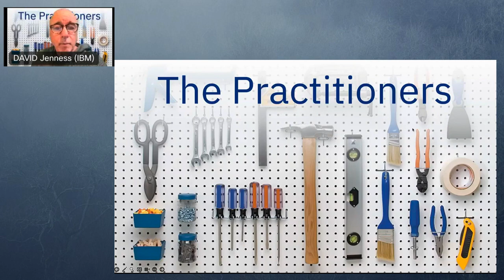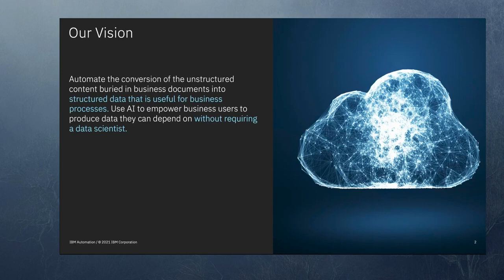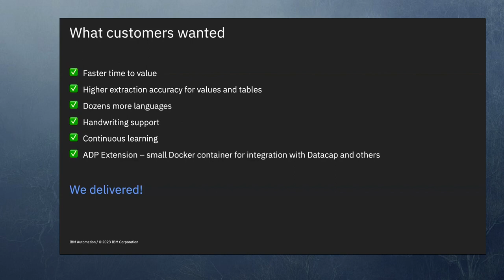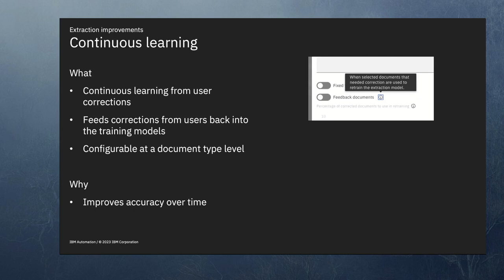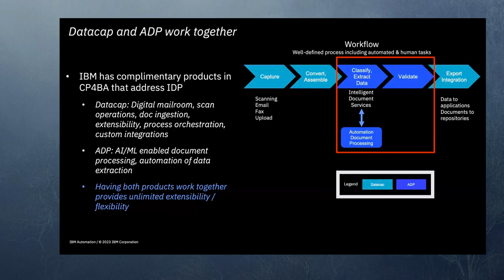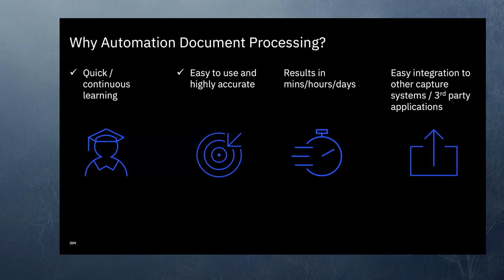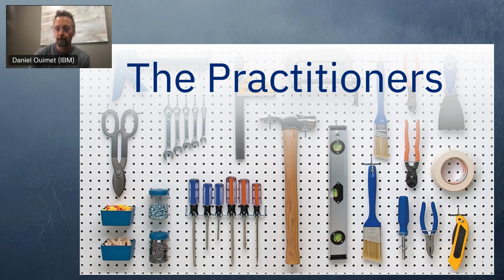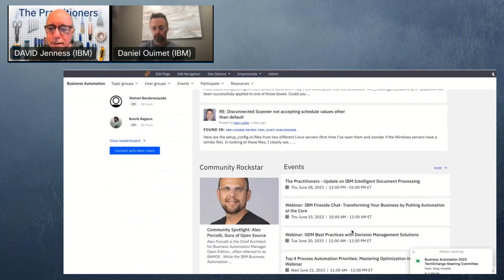The Practitioners Update on Intelligent Document Processing (Part One)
IBM's Dan Ouimet presents the latest on IBM Automation Document Processing... He returned in August to do an encore session, which you can